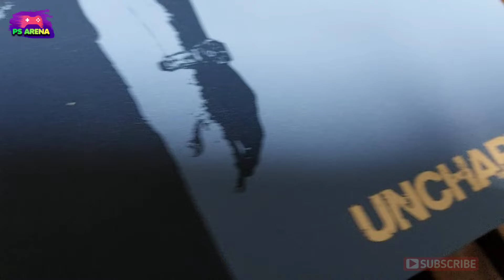Pemula Beli PS3 atau Langsung ke PS4 ??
Harga PS3 yang pernah saya beli ditoko ini